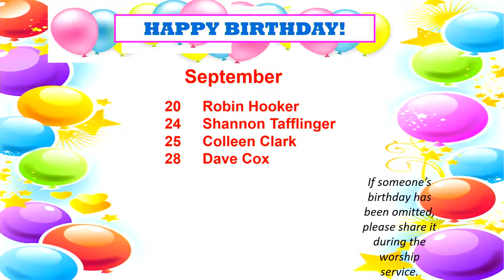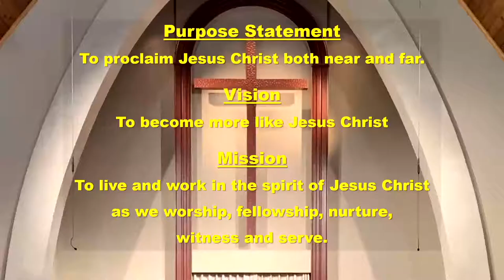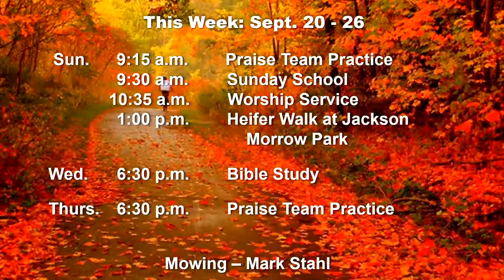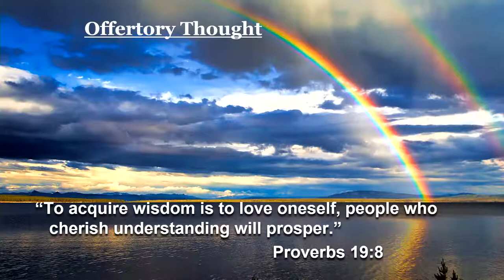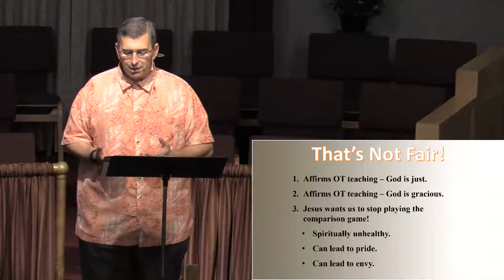That's Not Fair! September 20, 2020 KCOB Worship